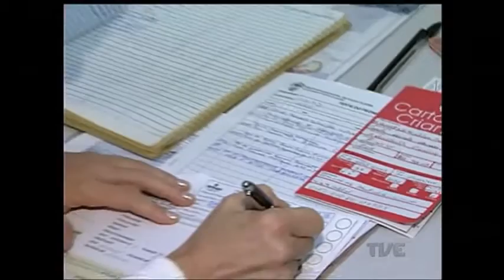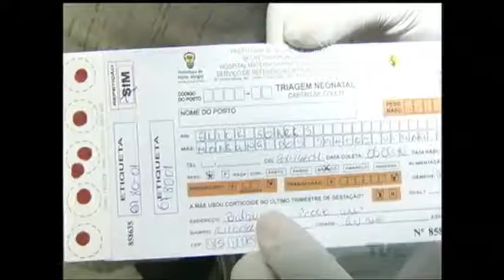Teste do pezinho: Hospital Presidente Vargas completa uma década e meia como referência no exame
O hospital Presidente Vargas, em Porto Alegre, completa uma década e meia como referência no Rio Grande do Sul para os exames e, quando necessários, os tratamentos das doenças de recém nascidos.